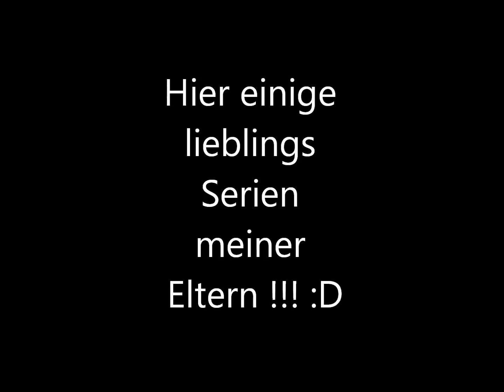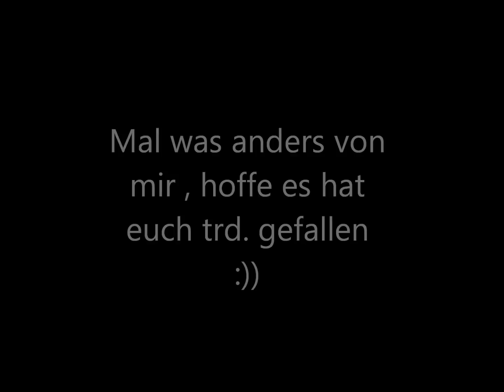Alte Kinderserien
Hei ihr , ich hier :)

Das Video ist zwar auch kein Rate video , aber ich hoffe es gefällt euch trd.
Ich dachte mir , ich muss mal wieder was von mir hören lassen , damit ihr mich nicht umsonst abboniert :)
Und da ich mir den 50 facts about me noch nicht zutraue , dachte ich mir ich mache solange ein anders video , bis ihr mir noch mehr Ideen schreibt :)
Ich freue mich immer wieder wenn ich liebe Kommentare von euch bekomme :) und wenn euch meine Videos gefallen :) !
Ich antworte auf all eure kommentare :)
Ich gucke regelmäßig ob ihr mir was hinterlassen habt :)
Und jetzt habe ich meine Eltern gefragt , was die den so geguckt haben :)
Ich war am überlegen , ob ich ein rate video mache oder nicht .
Ich hab mich dagegen entschieden , mal was anders nicht wahr ? :D
Naja , ich will nicht so viel schreiben :D
Aber eins noch !

Lg Eure Tweenie Wennie :*

ps: Video wünsche und ideen immer wieder gerne gesehen :)
Reimt sich sogar :D

Schönen Tag , Nacht wie auch immer :)
Bis dann :*